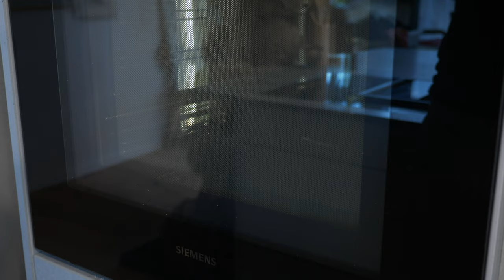Haselnuss Keks Rezept - Dulce de Leche Keks Rezept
Silpatmatte loch

Für deine Haselnuss Kekse brauchst du:
400g Butter
100g Staubzucker
400g Mehl
100g Haselnüsse

Füllung
Dulce de Leche oder Nutella

Knete zuerst alle Zutaten zu einem Teig zusammen. Sobald sich die Zutaten gebunden haben, alles nur noch leicht mit den Händen nachkneten und in einer Frischhaltefolie für 1h kühlen.
Den ganzen Teig wieder weich kneten und zwischen zwei Silpatmatten ausrollen und in den Kühlschrank geben. Sobald der Mürbteig fest ist, kann man eine der Silpatmatten abziehen und die Kekse ausstechen. Sollte der Teig zu weich werden, kann man das Ganze wieder für ein paar Minuten in den Kühlschrank geben.

Jetzt kann man alles auf die Silpatmatte mit Loch geben (siehe Video) und bei 165C° für 15min in den Ofen geben. Sobald deine Haselnuss Kekse goldbraun sind, kann man sie aus dem Ofen geben und abkühlen lassen.

Zum Füllen habe ich nun mein Dulce de Leche Rezept verwendet. Natürlich könnt ihr aber auch etwas anderes als Füllung verwenden (zb: Nutella) // Dulce de Leche Rezept

Ich hoffe euch hat mein Video gefallen! Somit bleibt mir nur noch zu sagen viel Spaß beim Nachmachen und man sieht sich beim nächsten Video. LG euere NaschZentrale